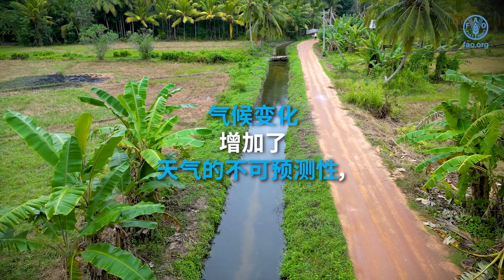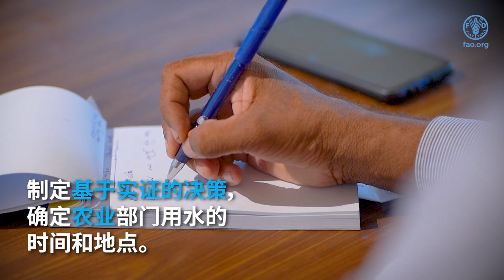利用数据提升水生产力，在亚太地区实现更好生产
在斯里兰卡，粮农组织正在提升当地灌溉专家能力，以监测水资源，并利用粮农组织WaPOR平台的实时数据提升水生产力。观看视频了解更多。

In the Asia-Pacific region, FAO is working with its Member Nations to help them advance to the 2030 Agenda by achieving the Four Betters: better production, better nutrition, better environment and a better life – leaving no one behind. In Sri Lanka, FAO is building capacities of local irrigation experts to monitor water productivity, identify water productivity gaps and propose solutions to reduce these gaps with real-time data from the FAO WaPOR platform. Thereby contributing to a sustainable increase of agricultural production that benefits farmers and safeguards the environment.

Achieving better production in Asia-Pacific by using data to improve water productivity (zh)